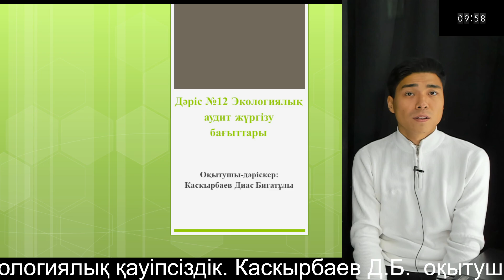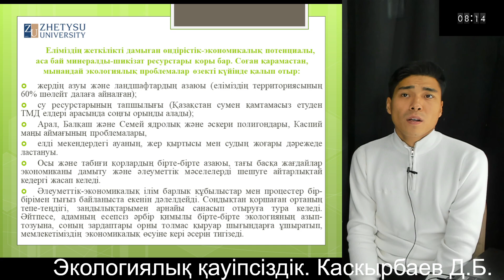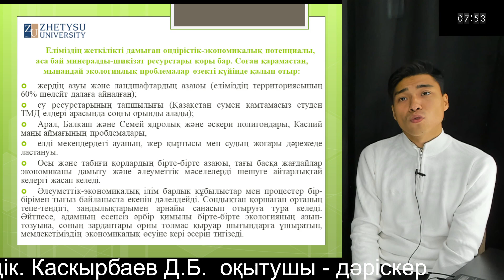12 Экологиялық қауіпсіздік. Каскырбаев Д.Б. оқытушы - дәріскер